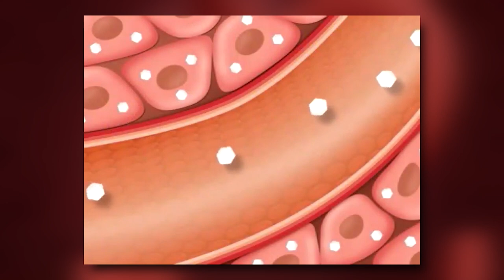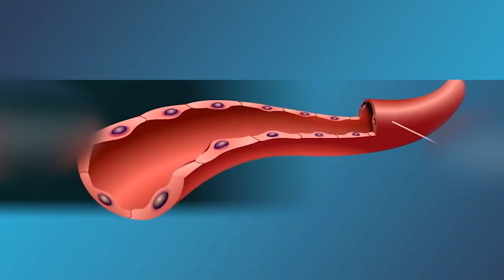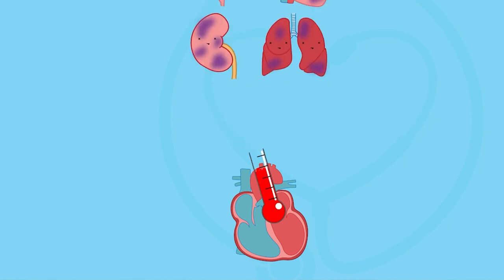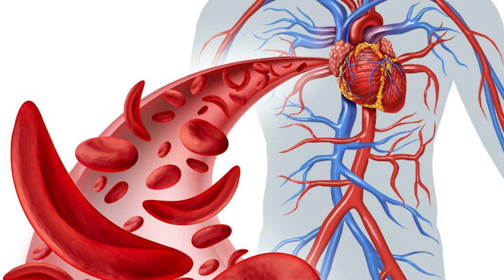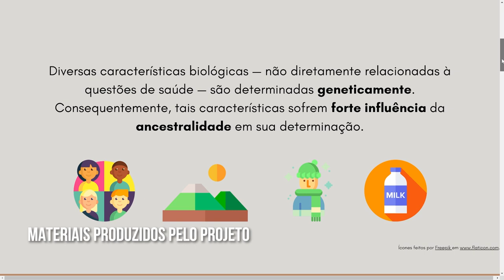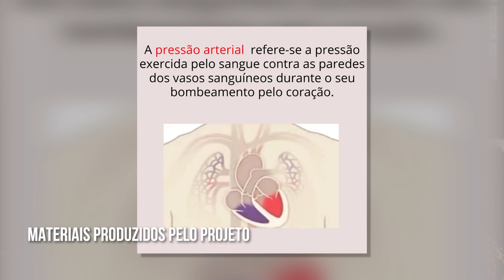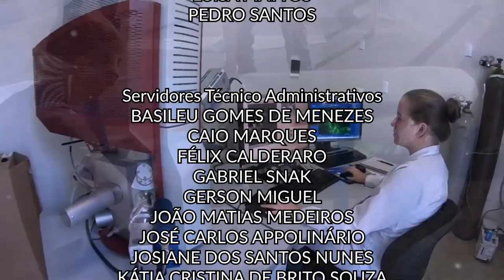Scientia | Mapeamento de doenças na população afrodescendente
Diferentes heranças genéticas são capazes de impactar a saúde humana. Mas apesar da diversidade populacional presente ao redor do mundo, as pesquisas desenvolvidas nessa área atendem majoritariamente grupos brancos e europeus.

Cientistas da Universidade Federal do Paraná buscam reduzir a desigualdade presente nos estudos em genética ao mapear doenças e compreender características biológicas da população afrodescendente. Para isso, elas estão estudando duas comunidades quilombolas aqui no Paraná para analisar quais problemas de saúde são mais comuns nestes grupos.

Vamos conhecer mais sobre o trabalho das professoras Márcia Beltrame e Claudemira Gusmão nesta edição do programa Scientia.